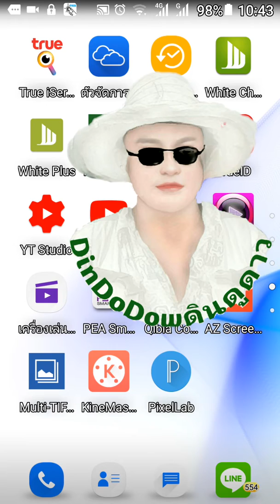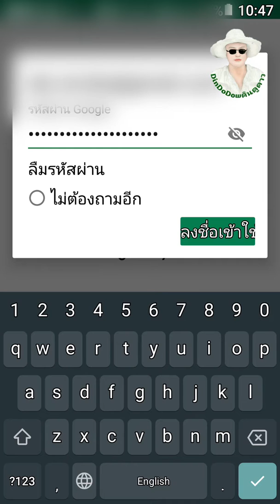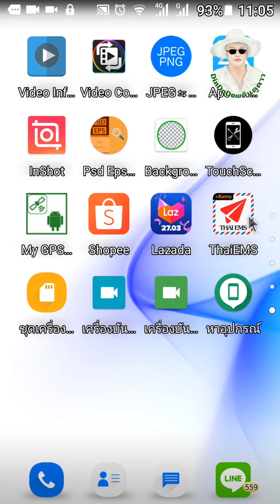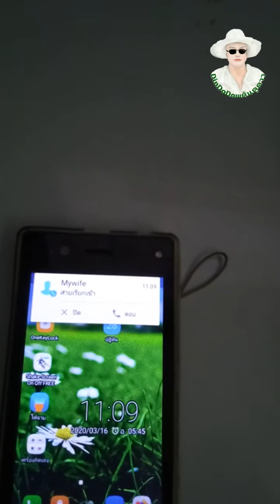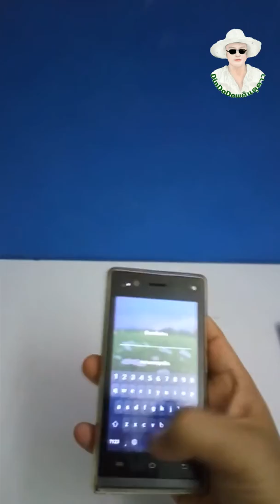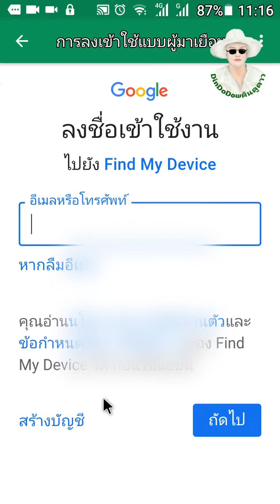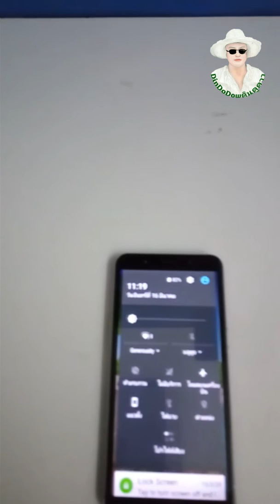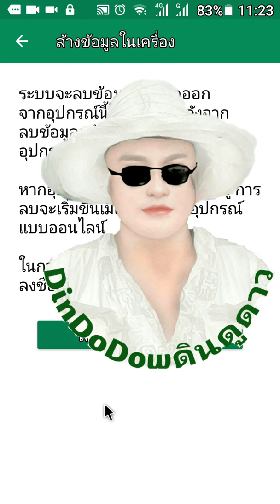🔓โทรศัพท์ แท็บเล็ต สมาร์ททีวี หาย รักษาความปลอดภัยทันที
👉ขอขอบคุณทุกท่านที่"ไม่กดข้ามโฆษณา"เพื่อเป็นรายได้เล็กๆน้อยๆของช่อง"ช่วยจ่ายค่าอินเตอร์เน็ตและค่าไฟฟ้า"ครับ👈

โทรศัพท์ แท็บเล็ต สมาร์ททีวี ทำตก ทำหาย ถูกชกชิงวิ่งราว ถูกปล้นถูกขโมย รักษาความปลอดภัยทันที ด้วยแอพชั้นยอด